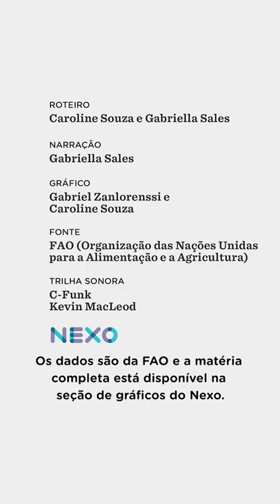De onde vem a laranja e onde ela é produzida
A fruta, originária da Ásia, é um cruzamento do pomelo e da tangerina. Estado de São Paulo produz mais do que qualquer país do mundo.

Todos os comentários em vídeos do canal do Nexo passam por moderação. Conheça nossa política